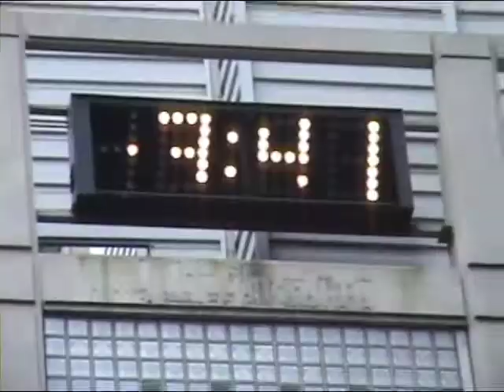Miami vs Chicago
Twee voor de prijs van een